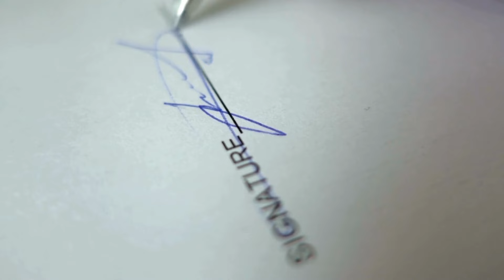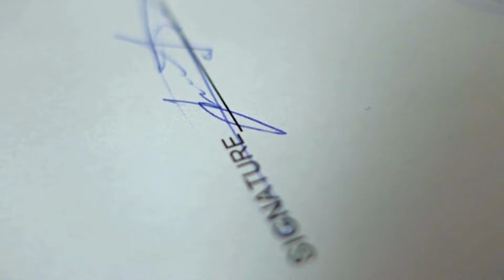BEWARE FILIPINOS ABROAD MAG INGAT KAYO SA PAGPAPADALA: ASAWA NG OFW GALIT NA GALIT SA LBC!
BABALA SA LAHAT NG MGA MAGPAPADALA NG MGA BALIKBAYAN BOX, PILIIIN NIYO NG MABUTI ANG INYONG PAGPAPADALHAN NG
BALIKBAYAN BOX, PARA DI KAYO MATULAD DITO, NINAKAWAN ANG LAMAN NG BALIKBAYAN BOX.